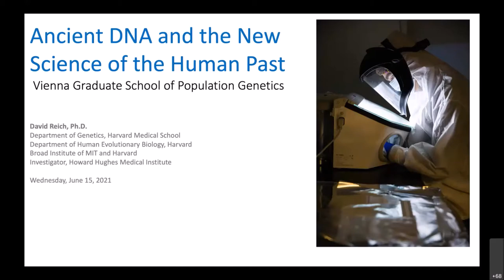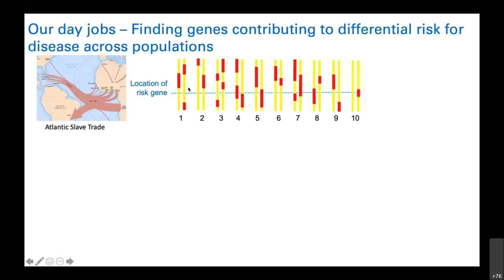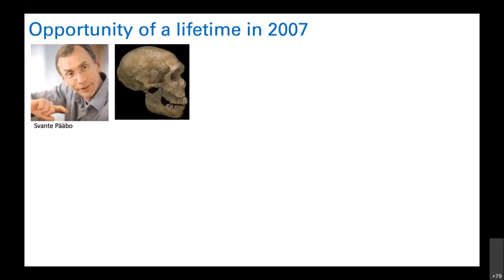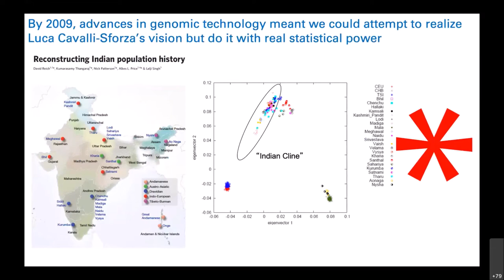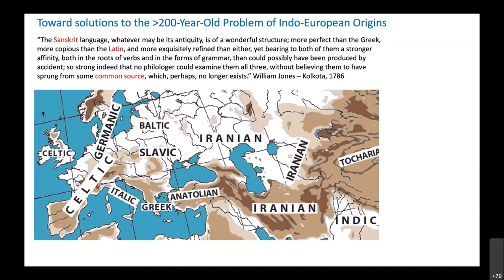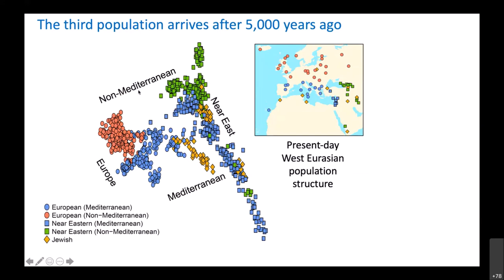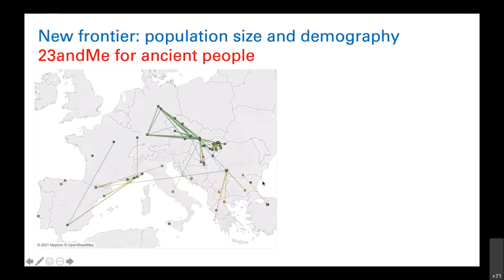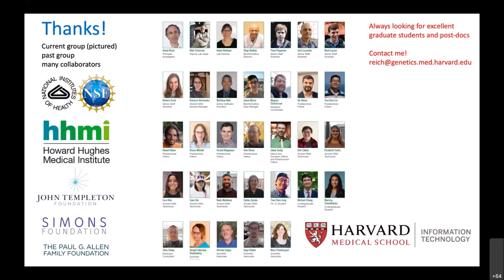David Reich - PopGen Vienna talk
Title: Ancient DNA and the new science of the human past.